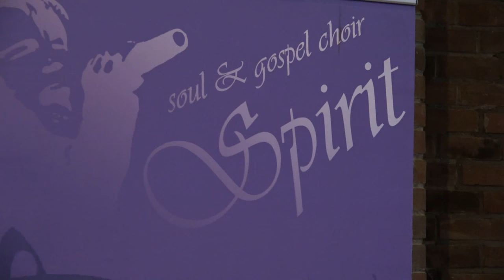Sing with SPIRIT geef een swingend concert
Rietmolen wil haar kerk meer open zetten voor publiek. Het gebouw zelf is zowel van binnen als van buiten een bijzonder architectonisch gebouw. Voor concerten is deze kerk prima geschikt. Hier een kort fragment van Soul & Gospel Choir Sing with Spirit.